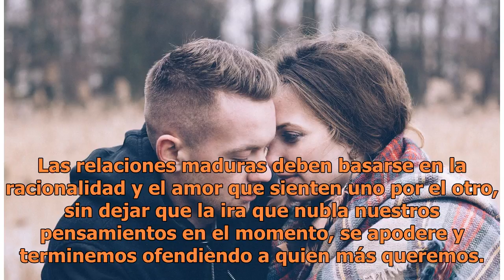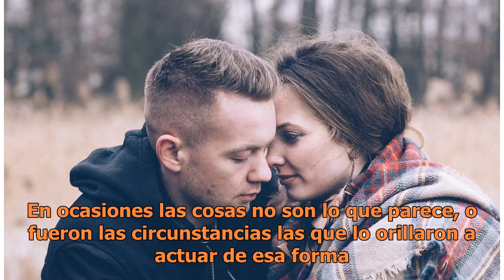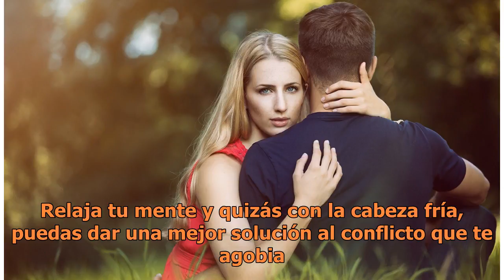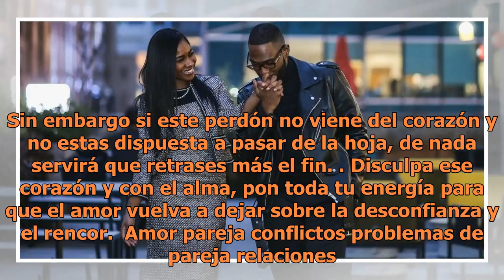Consejos para que los conflictos de pareja no acaben con tu relación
Foto: Pexels Si bien es cierto que la vida en pareja es complicada, existen varios consejos que nos ayudarán a que nuestra perfecta relación de amor no acabe por conflictos o mal entendidos con tu media naranja. Las relaciones maduras deben basarse en la racionalidad y el amor que sienten uno por el...